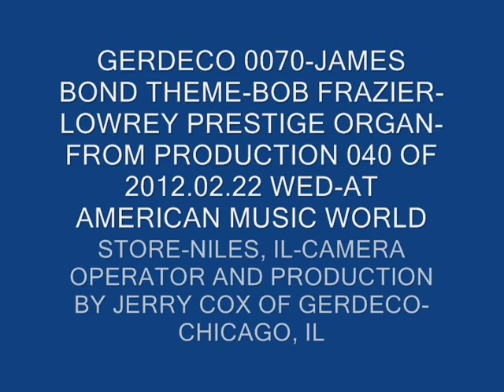JAMES BOND THEME-BOB FRAZIER-LOWREY ORGAN-GERDECO 0070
HERE IS SUPER MUSICIAN, BOB FRAZIER, PLAYING JOHN BARRY'S, JAMES BOND THEME, ON THE LOWREY PRESTIGE ORGAN.